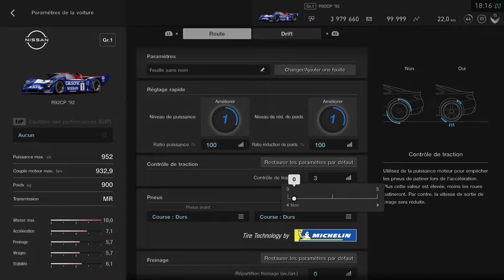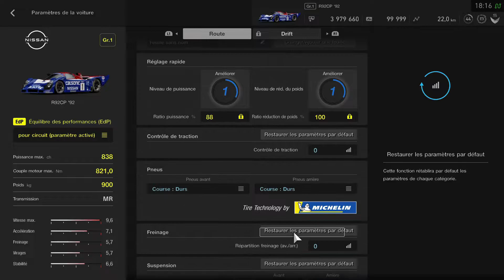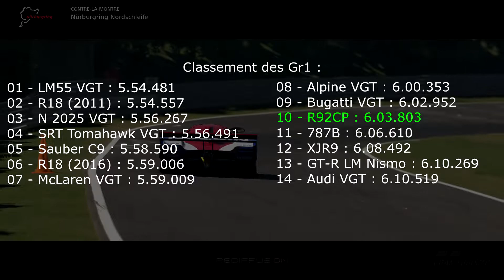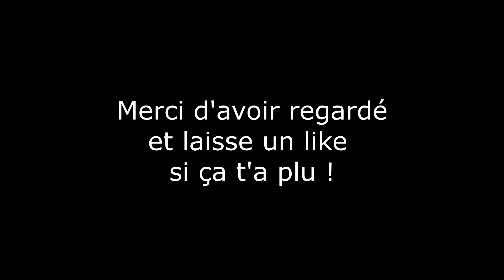GT Sport Test La Nissan R92CP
il temps de voir ce que Nissan avait à proposer en Groupe C. Après une décevante GT-R LM Nismo, testons la R92CP dans GT Sport.